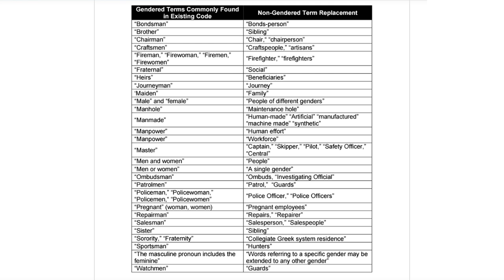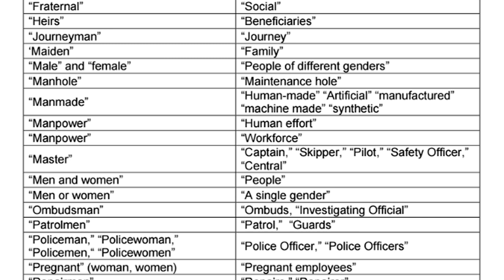Berkeley California Bans GENDERED Terms! "Maintenance Hole" 🤔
No longer will the streets of fair Berkeley be dotted with manholes, nary a womanhole or nonbinaryhole in sight. With Tuesday night's vote, they have all been transmuted into "maintenance holes," that highest, hardest glass manhole-cover finally shattered.

(ARTICLE: SF GATE)

Manholes in Berkeley will now be called 'maintenance holes'

Banned words: Berkeley drops gendered language from city codes

‘Manhole’ and ‘manpower’ are no more: Berkeley bans gender-specific words in code